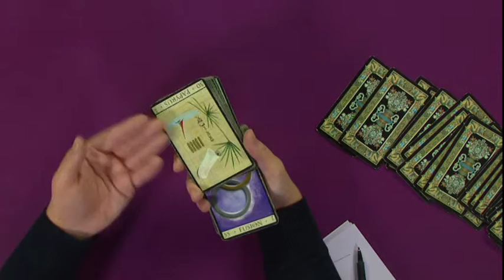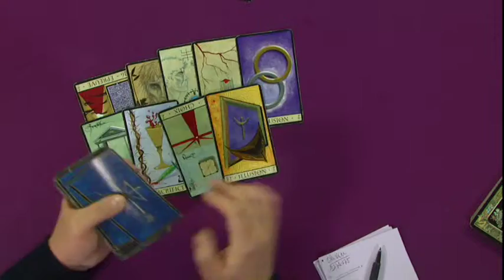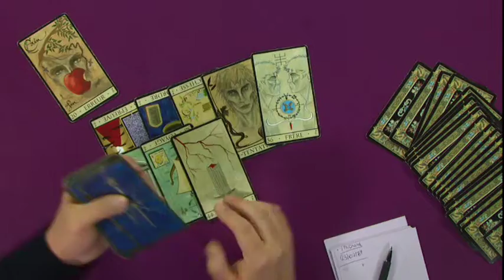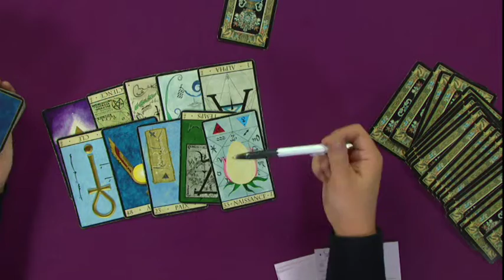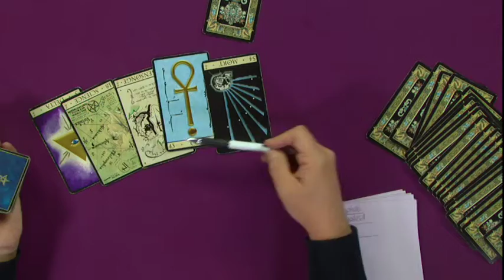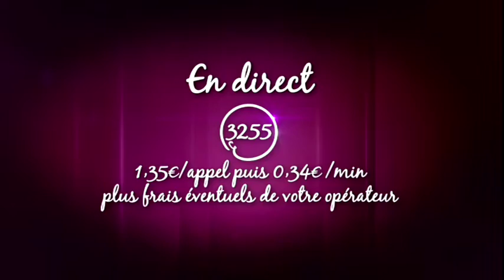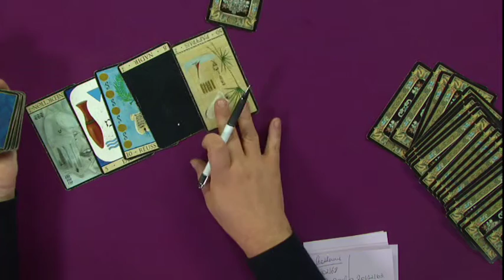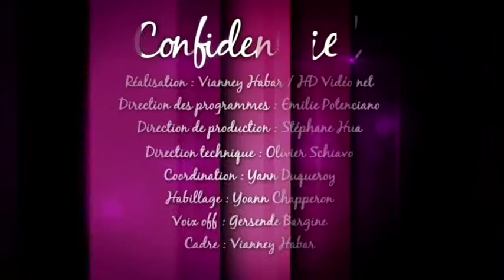ConfidenCiel, avec Nicolas Gigliotti, sur AstrocenterTV, émission du 05 Décembre 2013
et depuis la Belgique 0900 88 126